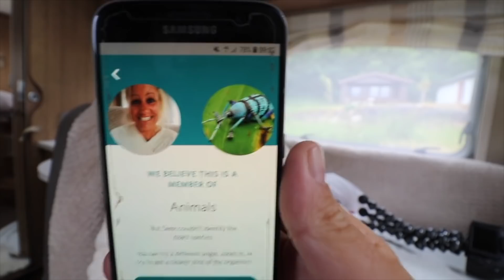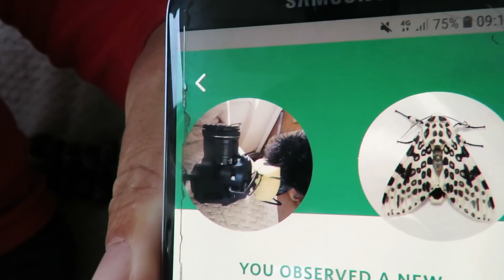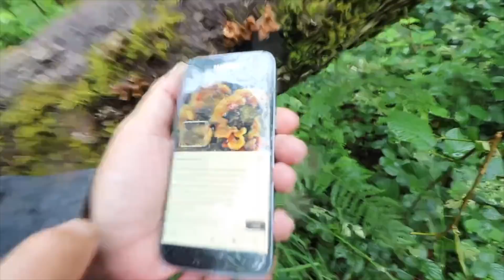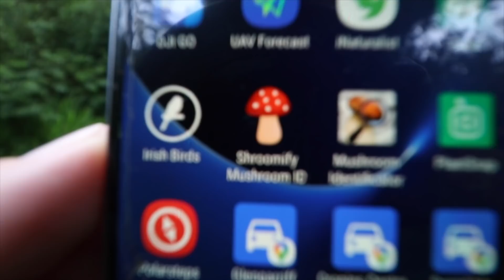A Dampener On Our 1st Lockdown Adventure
After three months of lockdown we decide to take our first proper walk ahead of the end of our lockdown in a weeks time. So Dan takes Mazzy to the Glengarriff Nature Reserve where we were hoping for photos galore but ended up with nothing but rain.